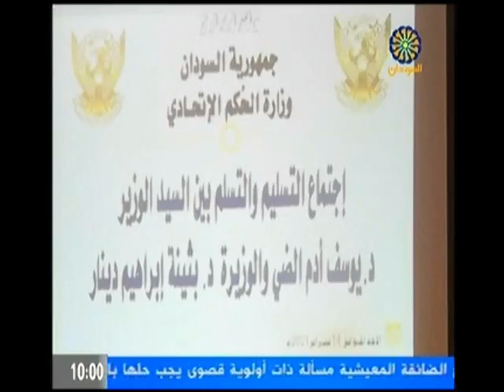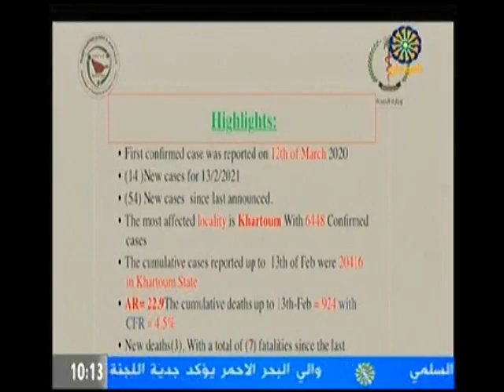نشرة الاخبار من تلفزيون السودان اليوم الاثنين 15 يناير 2021م